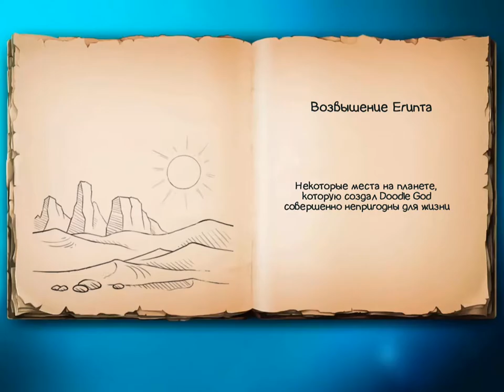Doodle God (ipadstory.ru)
Геймплей на iPad (Gameplay on iPad)
Лучший сайт про iPad (инструкции, обзоры игр и приложений, скидки, ответы на вопросы)